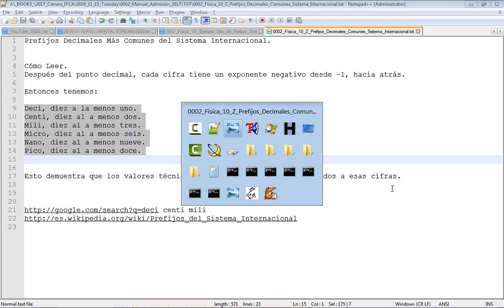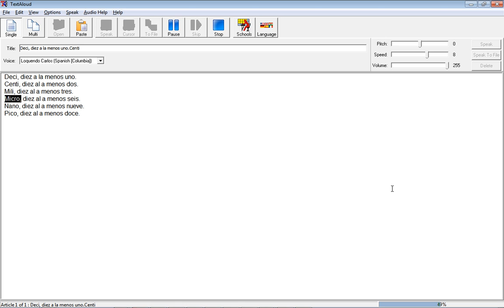Curso Admisión ITCA 2016 - Física, Prefijos Decimales Más Comunes del Sistema Internacional